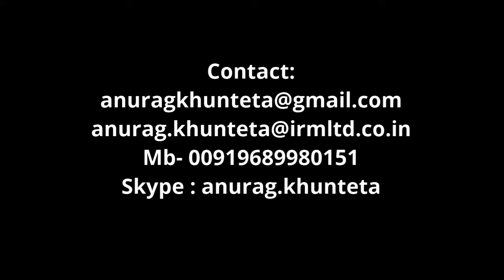High Output Tablet press 51D or 61B or 75B